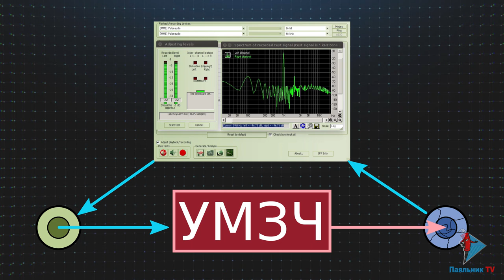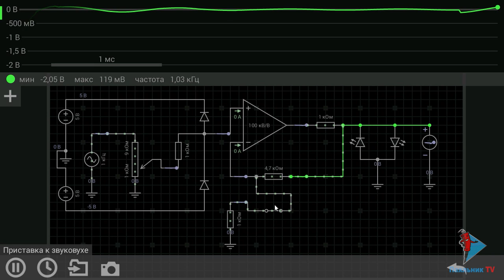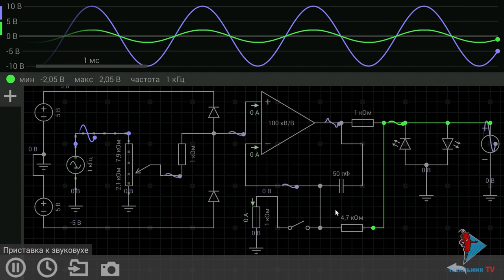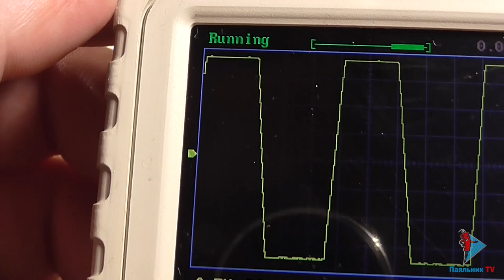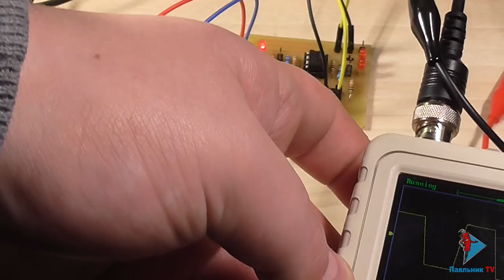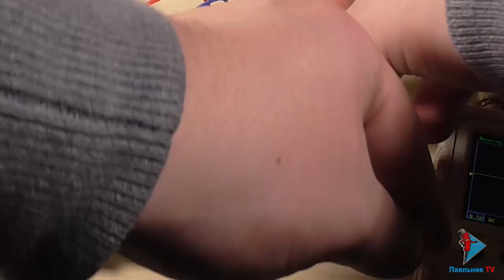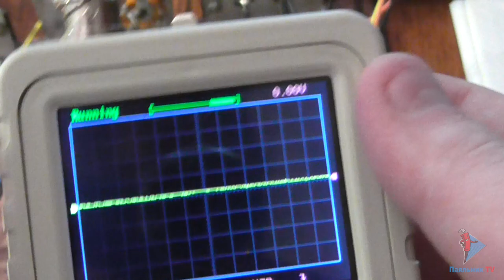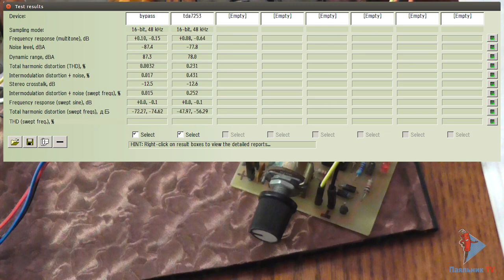Приставка для тестирования усилителей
Для измерения характеристик звуковых усилителей можно применять обычный компьютер со специальным ПО. При этом важно уменьшить амплитуду сигнала, снимаемого с выхода усилителя, и при этом не внести дополнительных искажений. Также важно защитить вход звуковой карты от высокого напряжения, возникающего при неправильной регулировке. В данном видеоролике рассматривается устройство, которое выполняет функцию защиты и согласования.